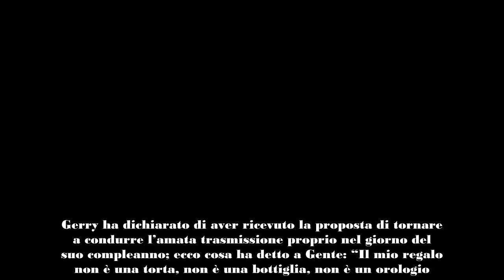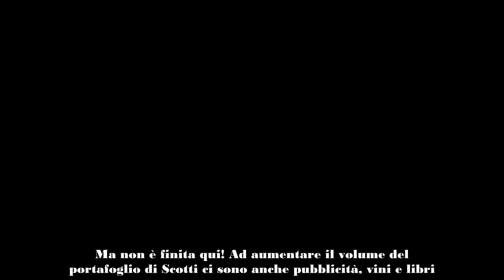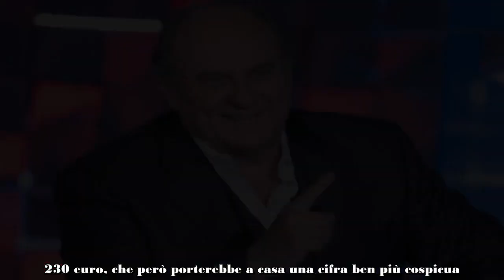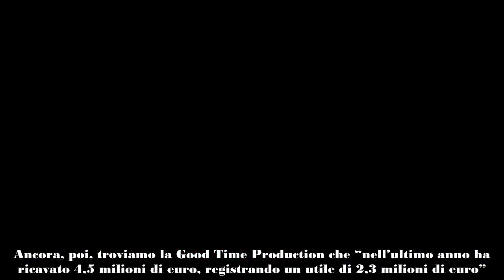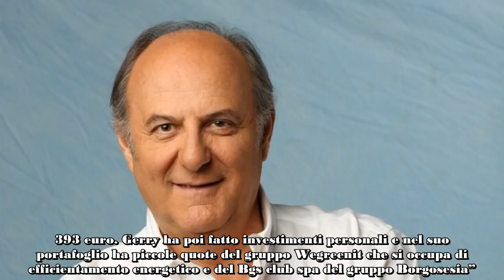Gerry Scotti ha un patrimonio da capogiro sapete quanti soldi ha il conduttore La cifra è enorme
A quanto ammonta il patrimonio di Gerry Scotti? A parlarne, con ironia, è proprio lui, ma qualcuno scopre la cifra esatta...

Gerry Scotti è un personaggio amatissimo del piccolo schermo e molti si chiedono, dopo tanti anni di carriera, a quanto possa ammontare oggi il suo patrimonio. Di che cifre parliamo?

In un’intervista dello scorso settembre, il conduttore ha dichiarato di essere soddisfatto del suo stipendio, anche se – come sappiamo – non si tratta di un’entrata fissa mensile, ma piuttosto dei compensi che i professionisti della tv percepiscono in base ai programmi che vengono affidati loro.